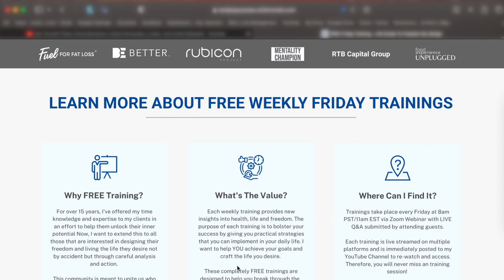How To Create a Positive Feedback Loop for Success | David Hernandez | Listen, You’re Not Defeated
Today’s episode is part three of how to reach your goals by focusing on the identity component of change. Now that we’ve gotten specific about who we want to be, it’s time to take inventory of our lives and evaluate our decisions. Do your thoughts, feelings, and actions align with your new self-determined identity? Join me as I walk you through practical steps and techniques that will empower you to reach the new standard that you have set for your self in this new life! Enjoy!

David Hernandez is the Founder of Body by Purpose, creator of the Elite Champion Fitness Academy and host of the podcast, Listen, You're Not Defeated.

His life’s mission is to empower OVER 1 MILLION people to live a better life, healthy, fit and free! After losing his childhood best friend to obesity at the age of 21, David promised himself that no one he loved or cared about was ever going to die of obesity if he could help it.

He believes in one core component in everything he teaches... providing VALUE. So that men and women can learn the principles needed to achieve a healthy, fit and fulfilling life.

He now shares the tools he has learned from his 15+ years of experience in the health and fitness industry to help his students overcome stress eating, release weight, and change their lives forever... mind, body, and spirit.